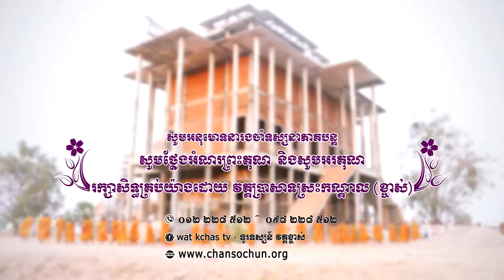ព្រះធម៌ទេសនាប្រចាំថ្ងៃ៧៣វត្តប្រាសាទស្រះកណ្តាល (ខ្ចាស់) ខេត្តបន្ទាយមានជ័យ/Chan Sochun